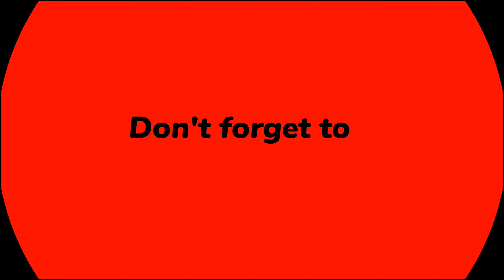My Little Pony Coloring Pages For Kids - Delicious Fun!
In this coloring video, watch me color Pinkie Pie from my Crayola My Little Pony Coloring Book!  This coloring book has a lot of fun pictures to color. Using Ohuhu markers to bring kids coloring pages to life. Coloring is a great way to have fun, relieve stress and be creative!

Can you count how many licks Pinkie takes to eat the ice cream?  Count them all!